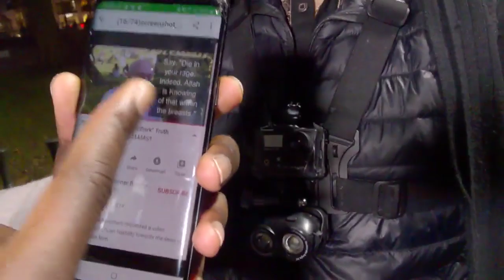RAJ DISCUSSES ABU QASIM WITH PAUL WILLIAMS, SHAKE 1, GREY DUNYA & PAPER BOY SPEAKERS CORNER 20191215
RAJ SPEAKERS CORNER DISCUSSES ABU QASIM... AGAIN WITH PAUL WILLIAMS, SHAKE 1, GREY DUNYA & PAPER BOY

Please help the people of Syria keep warm this winter by contributing towards a winter kit

To enjoy AD-FREE videos on Youtube, please download Brave browser. Not only is it more secure, it is 3 x faster than the conventional Chrome browser, has TOR option built in and you also earn crypto currency while browsing.